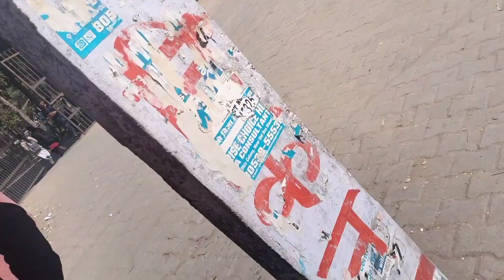💁आज मैं बहुत खुश हूं🤩 Exam complete 🥳📖📚📙